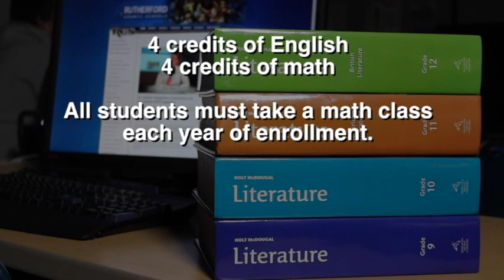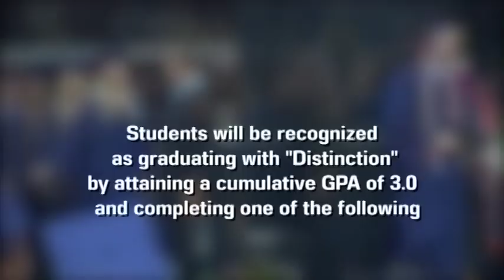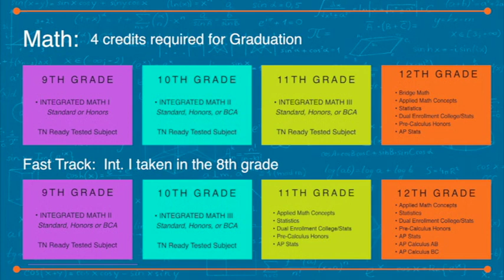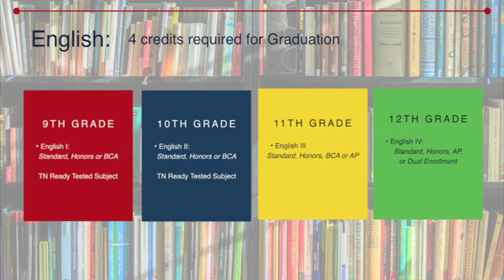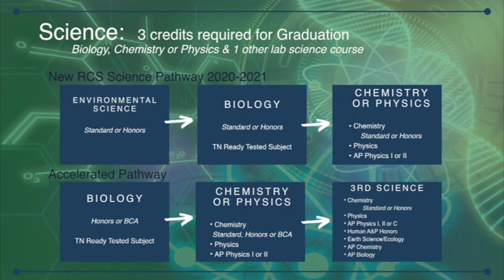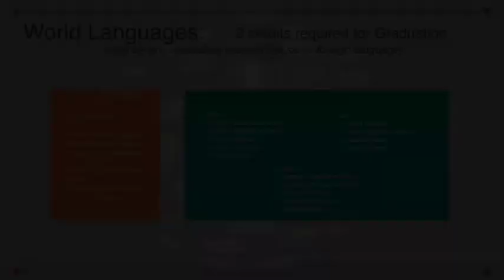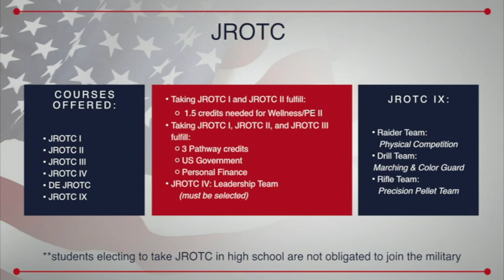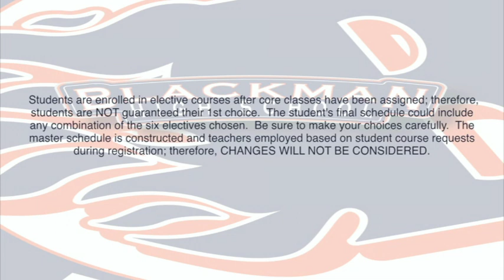Blackman High School Freshman Registration 2020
This video will provide incoming freshman students and parents with the necessary information they need to make informed decisions about the appropriate classes they will need for their freshman year at Blackman High School.